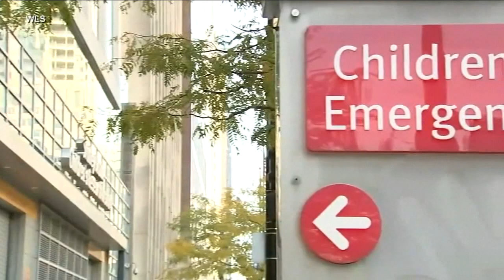RSV in children: Symptoms, treatment and what parents should know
Almost all children catch RSV at some point before they turn 2, the US Centers for Disease Control and Prevention says.